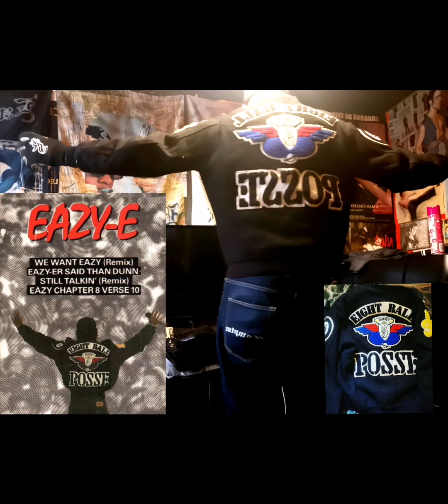Eazye 8 ball posse jacket from the music video we want Eazy